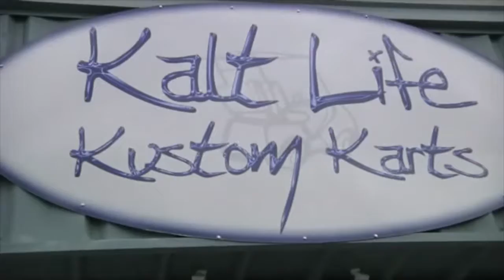Kalt Life Kustomized Karts Raffle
Kalt Life Kustomized Karts has a raffle through the Crystal Coast Festival of Lights. Tickets are $50 and you can win a $10,000 golf cart  or get $10,000 credit towards a golf cart of your own design! Tickets are available at Kalt and at The Market at Cedar Point